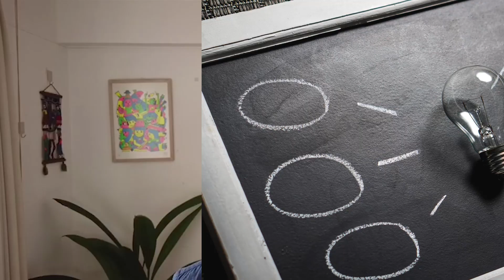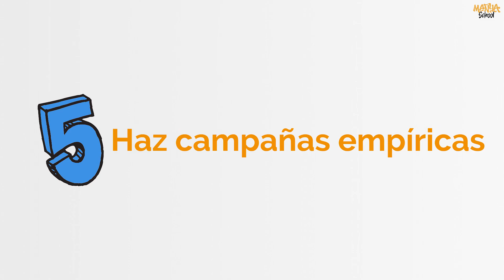5 TIPS para VENDER ONLINE🚀 x Roy Pessis (2020)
Incrementa tus VENTAS con estos 5 TIPS 🚀

En este video, hablamos sobre la importancia de conocer nuestros activos digitales, realizar campañas empíricas y más!👨‍💻

¡Tips que podrás aplicar en tu estrategia comercial, hoy mismo! 🎯

Empieza a EJECUTAR los objetivos de tu empresa, perteneciendo a nuestra Comunidad 🧠 🏋️‍♀️, nuestro próximo curso en vivo inicia el 5 de Octubre🖐️